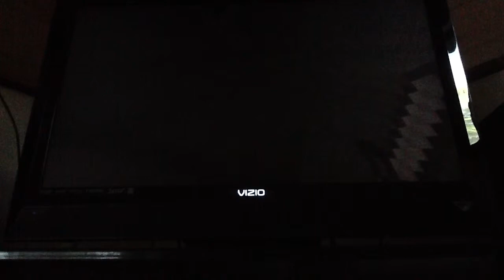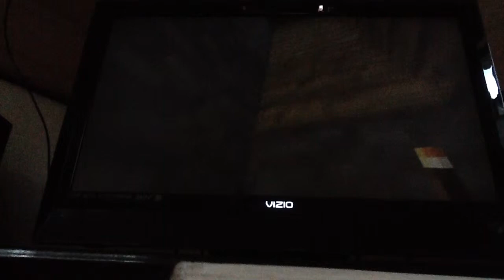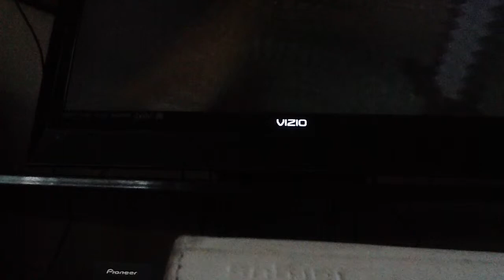Minecraft with lucho and Play!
Ronnie Perlman is plays channel! Also check out anders gameing my friend!